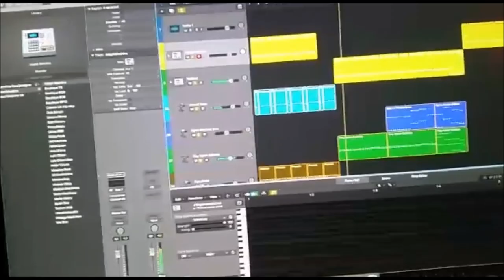Volkan Erk Av Tazıları ( İlişki Durumu ) Stüdyo aşaması Klip ve Kamera arkası 2019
Volkan Erk Av Tazıları ( İlişki Durumu )
Aranjör :Yamaç Alkan
Kayıt yeri :Antalaya Recording House-Bad Production
Klip Yönetmeni: Aiden Can.Katipzade
Sanat Yönetmeni:Özge Mine
Klip'deki tiyatro oyuncumuz :Gökce Su
Çok Kıymetli dostum Yamaç Alkan'a Can Katipzade'ye Özge Mine'ye Gökçe Su Hanıma Serhat Mustafaoğlu 'na emeği geçen herkese ve aileme sonsuz teşekkürlerimi bir borç bilirim hayat dolu ve  sevgiyle kalın iyi seyirler...Volkan Erk
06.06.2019